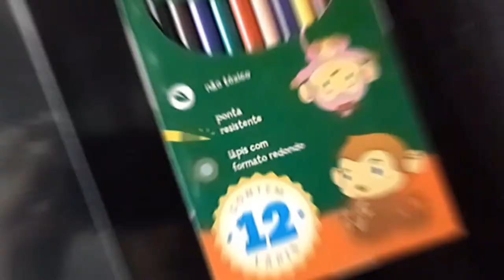testando materiais(desenhando o baki)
Oi pessoal nesse vídeo eu estarei falando um pouco sobre cada material em speed arte,se vc gostou do conteúdo é só se inscrever no meu canal é ativar as notificações para não perder nenhum vídeo postado.

a folha filipaper é uma folha com uma leve textura e me deu um pouco mais de trabalho na hora da pintura,mais para quem usa lápis de cor macio não vai ter problema na hora da pintura.
para quem usa Faber castel vai ter dificuldades ✍️💪

clicke no linke para a página do curso do As.Anderson um método para aprender a desenhar igual a um profissional⬇️

canal do Paulo Enrique👇 se